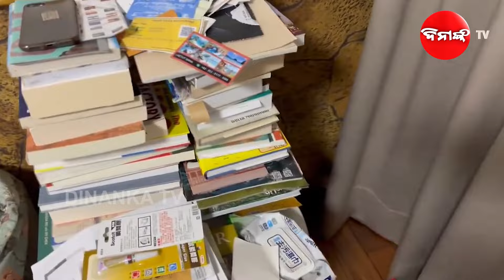୯ ମିନିଟରେ ୫ଥର ଝଟକା | ଭୀଷଣ ଭୂମିକମ୍ପରେ ଭୁଶୁଡ଼ିଲା କୋଠା | Dinanka TV | Earthquake Taiwan